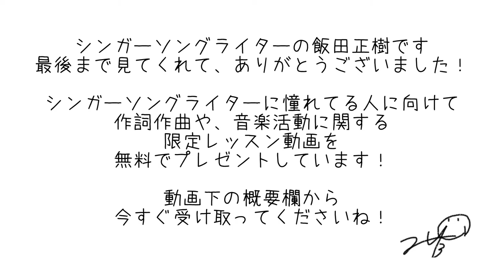ギターを使った曲の作り方、初心者でも簡単なやり方、作曲の方法とは？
作詞作曲のレッスン動画を無料プレゼント中！